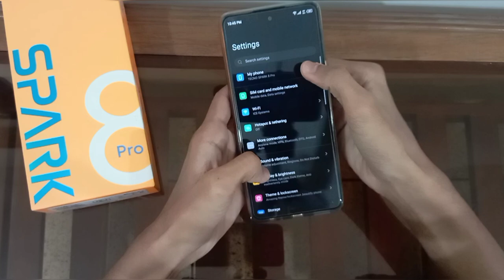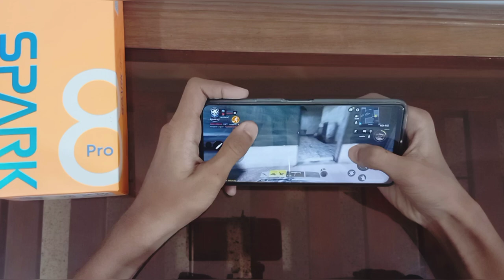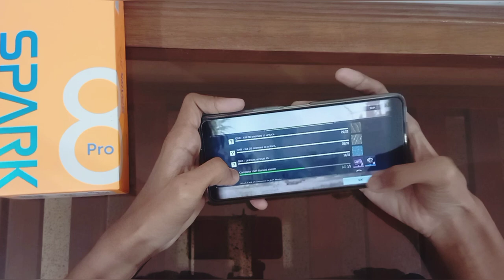Call of Duty Mobile on Tecno Spark 8 pro. 6GB Ram, Helio G85.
Today, in this video I showed the gaming performance of Call of Duty Mobile in a mid-range device "Tecno Spark 8 Pro".
I used the maximum available graphic setting.

Mobile specification:
Processor: MediaTek Helio G85 12nm.
RAM: 6GB LPDDR4X.
ROM: 128GB EMMC 5.2
Display: 1080P 6.8 inch Dot-in Display
Battery: 5000Mah Li-ion Polymer.
Camera: Triple setup with 48MP & Super night mode 2.0

Call of duty mobile graphics settings:
Graphic details: Medium.
Frame Rate: High.
Style: Dynamic.

About Call of Duty Mobile game:

Call of Duty: Mobile is a free-to-play shooter game developed by TiMi Studio Group and published by Activision for Android and iOS.
It was released on October 1, 2019, where it was one of the largest mobile game launches in history,
generating over US$480 million with 270 million downloads within a year.
Call of Duty: Mobile was published in other regions by Garena, Tencent Games, VNG Games and TiMi Studio Group.

Video Recording phone: Infinix Hot 11 Play.

Video Editor: Camtasia 9.